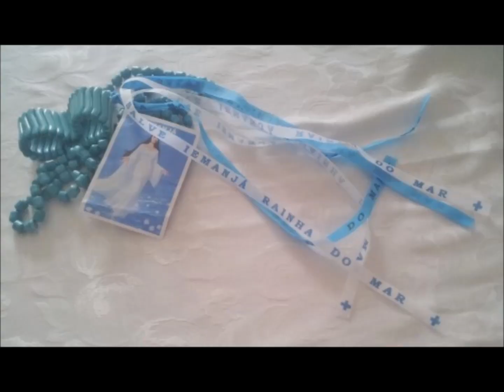Eu vou ver Yemanjá - Mestre Garrote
Eu vou ver Yemanjá

Vou me embora pro mar
Eu vou ver Yemanjá (refrão)

2 de fevereiro chegando
É dia pra celebrar
Também escrever o destino
De todos que entram no mar

(Refrão)

Oferendas são lançadas
Em barquinhos a flutuar
Flores, espelhos e perfumes
Tudo para lhe agradar

(Refrão)

O que não lhe agrada
Eu vou logo avisar
É devolvido à praia
Ou quando não afundar

(Refrão)

Chamadas por muitos nomes
Dandalunda, Princesa do Mar,
Macunã, Marabô,
Ísis ou Sereia.

(Refrão)

Janaína, muito vaidosa
Princesa de Ayocá,
Afrodite brasileira
Ou Rainha do Mar

(Refrão)

Não se pode esquecer
De Inaê e Maria
E para saudá-lá
Só clamar por Odoyá

(Refrão)

Autor: Mestre Garrote - Celeiro de Bamba - Cordão de Ouro - Itabuna/BA